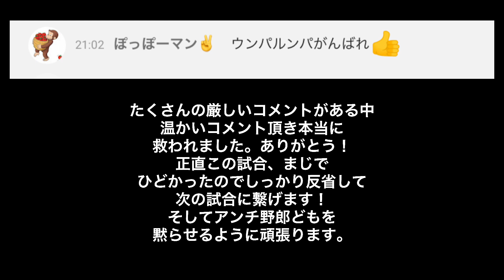【VS 青森山田】ウンパルンパプレー集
えげつないくらいのアンチコメントがきた
この青森山田戦。笑
正直酷すぎた。チームに迷惑をかけてしまった事本当に申し訳ない。いつか必ずアンチを見返せるように結果を出します。

winnersチャンネル